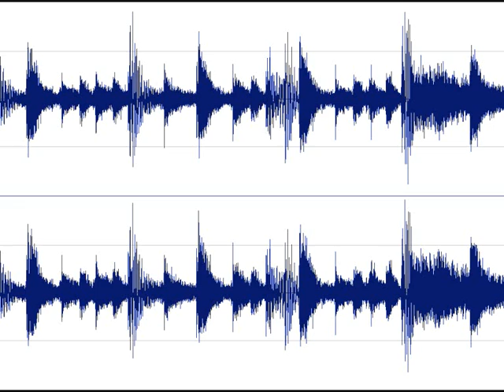I Jungle Wonder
Jow90 Vs Dell Shannon- (my little runaway)